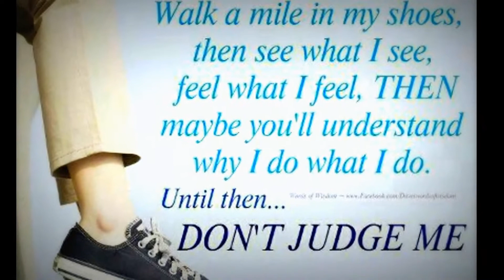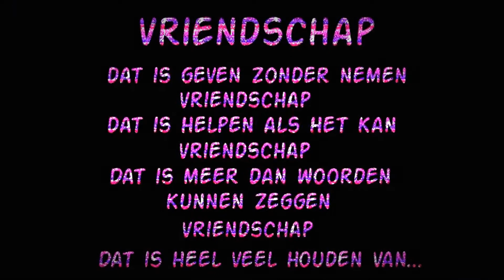Copy of Slide in that gown...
Touches your soul as you listen.